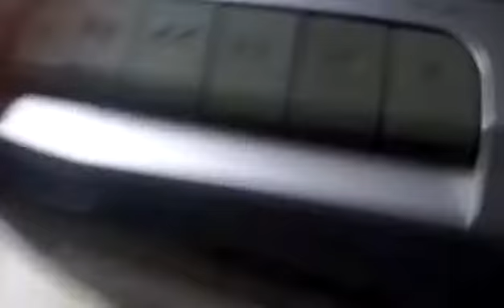Dumb review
This was a present